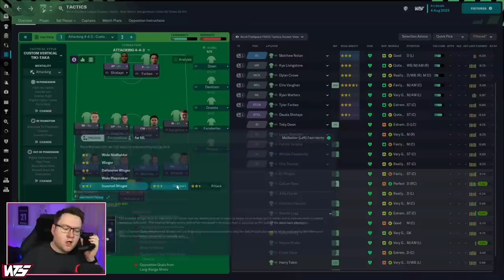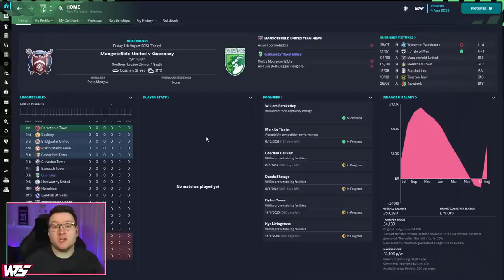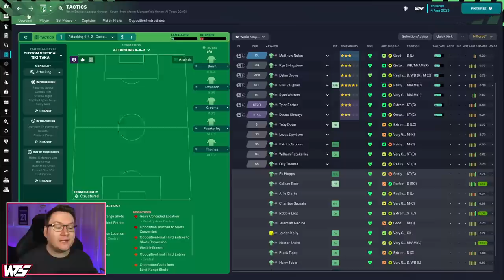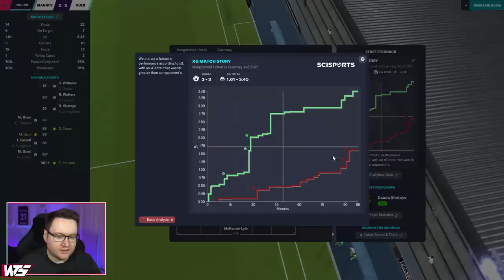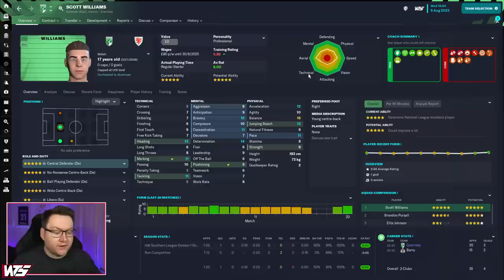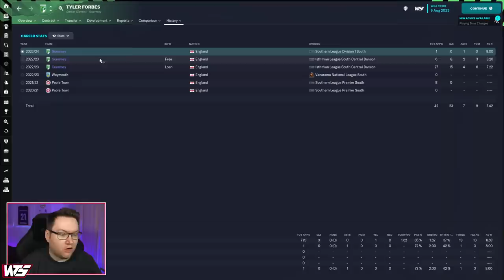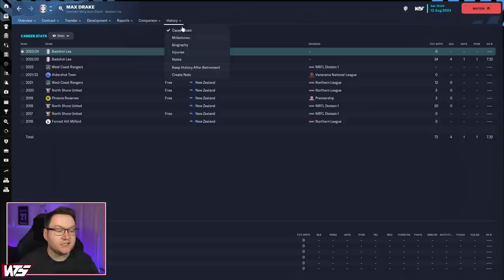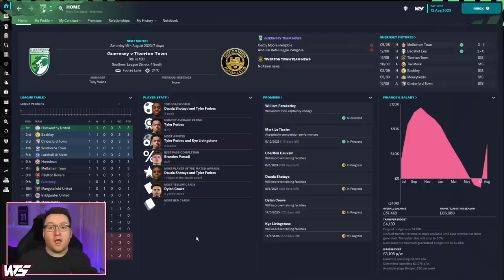Park To Prem FM23 | Episode 6 - SEASON 2 STARTS! | Football Manager 2023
Park to Prem season 2 kicks off with a massive triple-header across 3 competitions, it's going to be a test for the new-look squad and our brand-new formation!